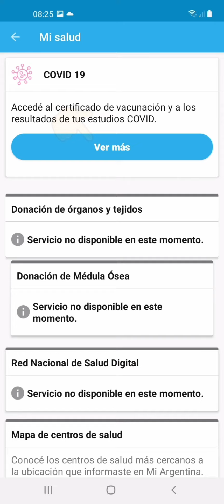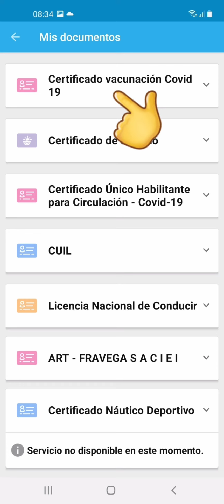como actualizar app cuidar, como sacar certificado digital COVID en Argentina, No puedo descargar